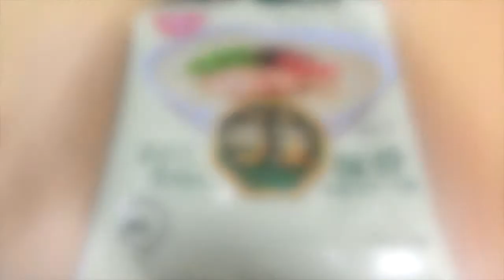【Japanese Cuisine Recipe】Instant Tonkotsu-ramen (Nissin Raoh)